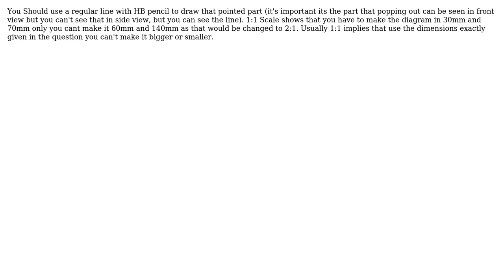Engineering: Drawing in orthograhphic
With thanks & praise to God, and with thanks to the many people who have made this project possible! | Content (except music & images) licensed under CC BY-SA | Music | Images & others | With thanks to user Vatsal Patel user julia and the Stack Exchange Network Trademarks are property of their respective owners. You are responsible for your own actions.